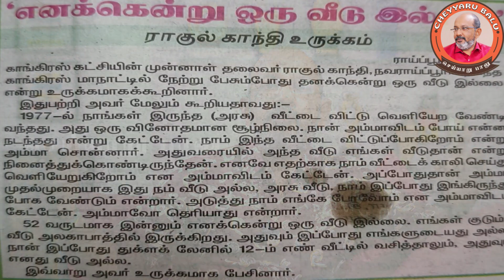ராகுல் காந்தி பண்ணாததை தனுஷ் செய்து காட்டிய சம்பவம் | Cheyyaru Balu